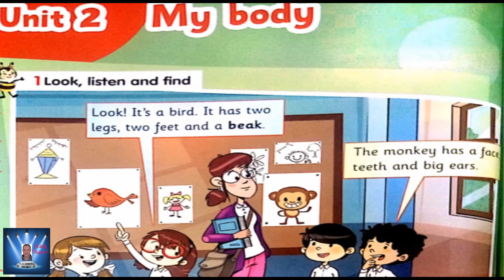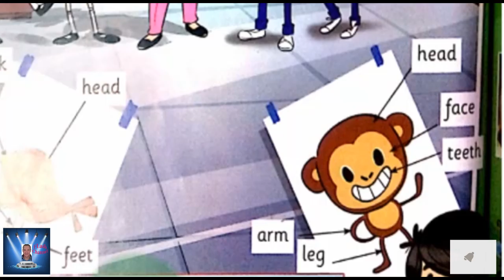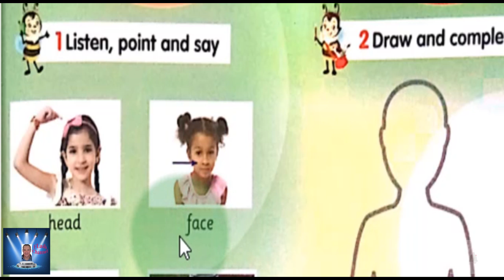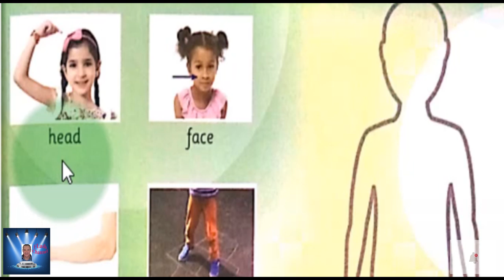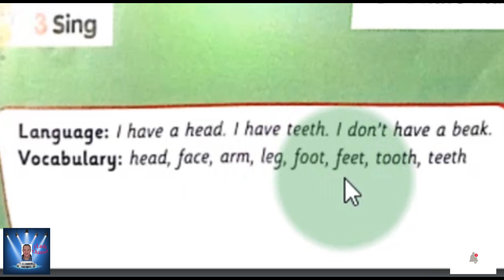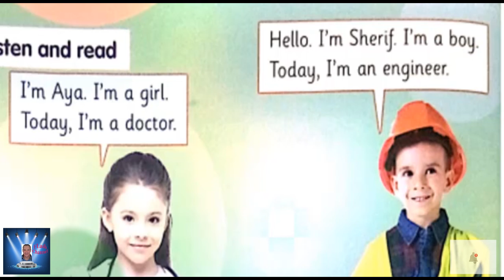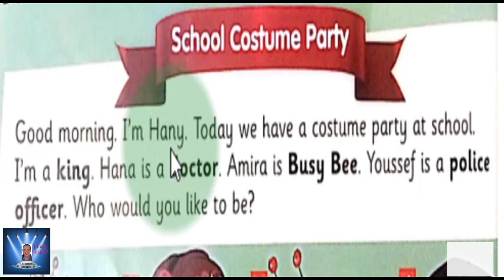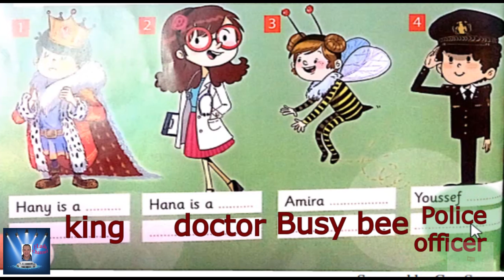الصف الثانى الابتدائى Connect الترم الاول Part 3 مع حل التدريبات بمنتهى السهوله